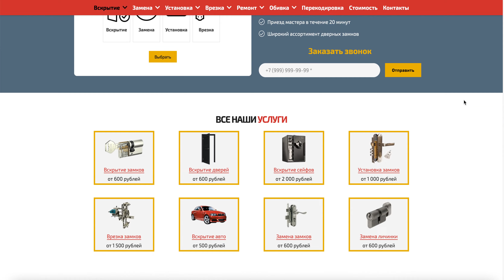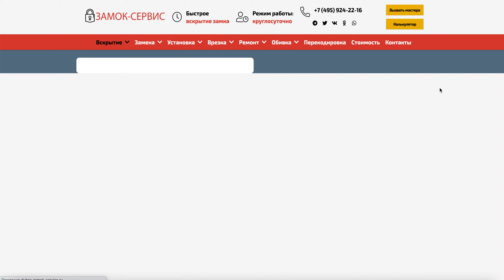Аварийная служба вскрытия дверей. Вскрытие замков в Дубне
Аварийная служба вскрытия дверей. Вскрытие замков в Дубне Компания "Замок-Сервис" оказывает полный спектр услуг по вскрытию, установке и замене замков. Мы открываем двери любого вида – деревянные, пластиковые, металлические, тяжелые бронированные, сейфовые, банковские, автомобильные. В арсенале мастеров современное оборудование, позволяющее быстро и без вреда для имущества вскрыть замок.

Мы предлагаем качественный сервис обслуживания, высочайший уровень профессионализма сотрудников и гарантии качества наших услуг.

Работаем по всей Дубне, а также выезжаем в Московскую область. Аварийная служба вскрытия замков «Замок-Сервис» поможет вам попасть домой, не испортив ваше имущество.